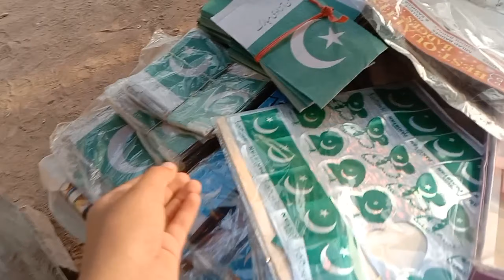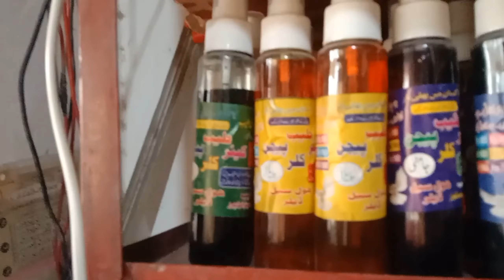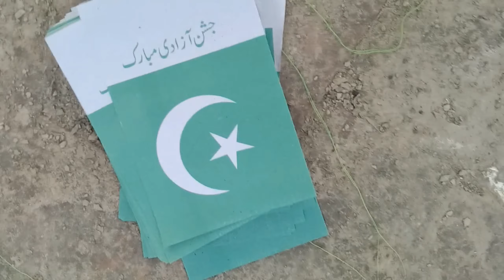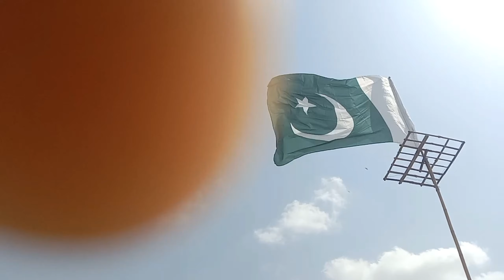happy independence day 🥳🥳